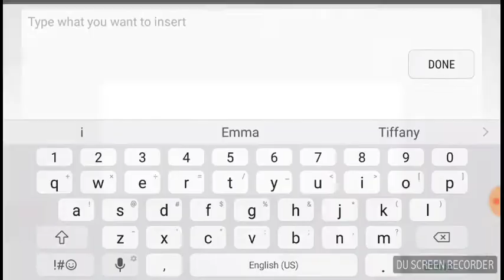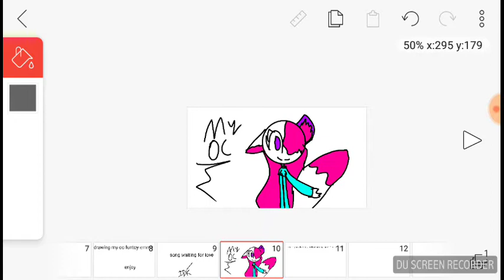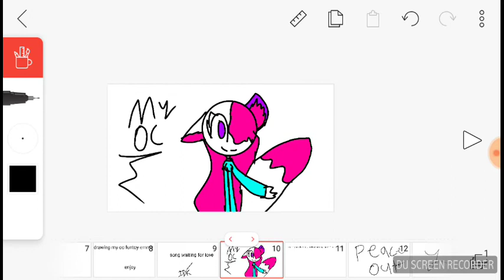My oc funtoy emma aka me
Enjoy btw if u ask why are u a fox its just a oc its not me in real life and plus im not a fox in real life like bete isn't a demon but plz don't scream at all me if u hate my oc ok if u do then scram but peace out yo